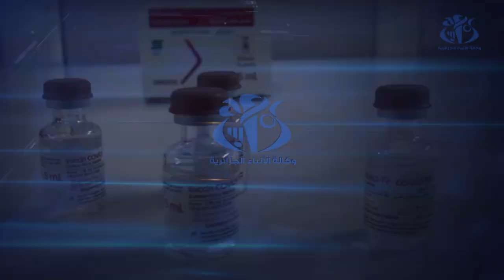الشروع في تسويق لقاح "كورونافاك" المصنع من طرف صيدال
الجزائر (وأج) -  أعلنت وزارة الصناعة الصيدلانية, في بيان لها, عن الشروع في تسويق اللقاح المضاد لفيروس كورونا (كورونافاك) المصنع من قبل مجمع "صيدال", بالتنسيق مع مخابر "سينوفاك" الصينية.